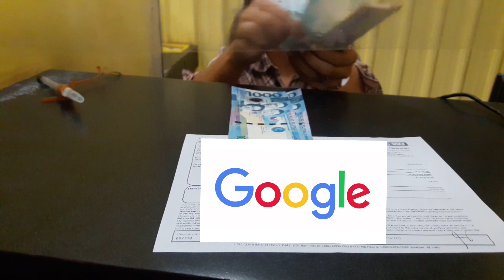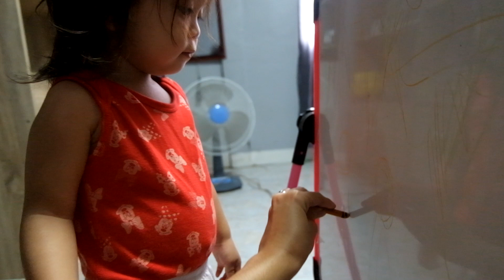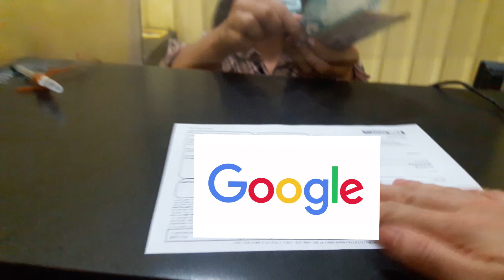NAKUHA KO NA ANG SAHOD KO SA YOUTUBE / PAAYOS NA NATIN ANG LAPTOP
Hi mga kapatid! Salamat sa patuloy na pagsuporta ninyo. :) Masaya akong i-share sa inyo ang aking lifestyle as a mom and wife.